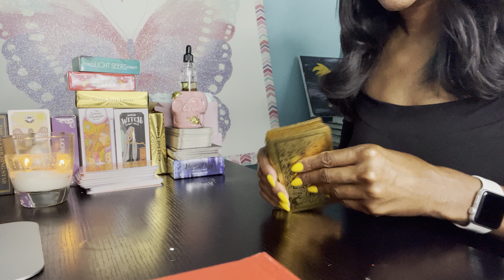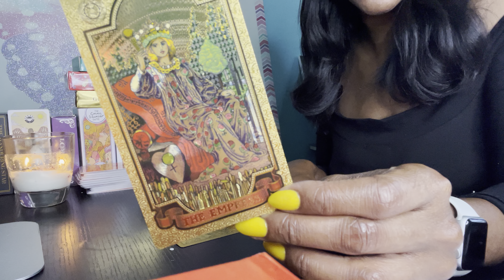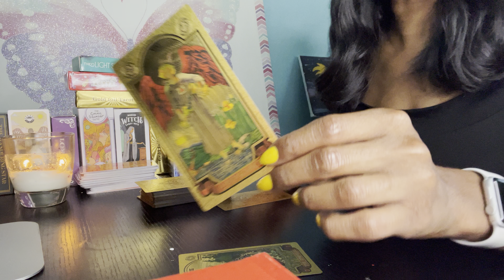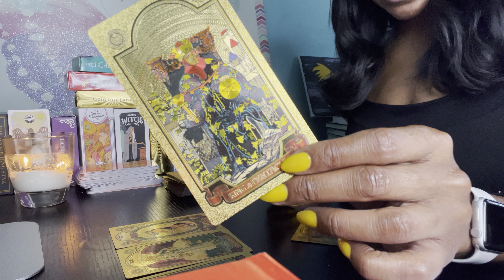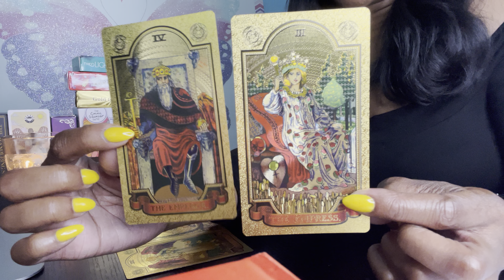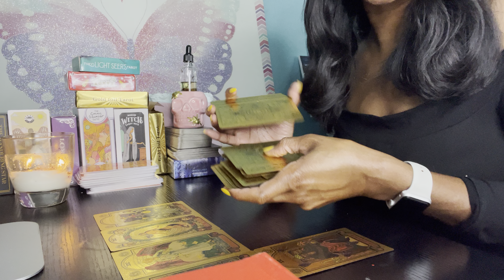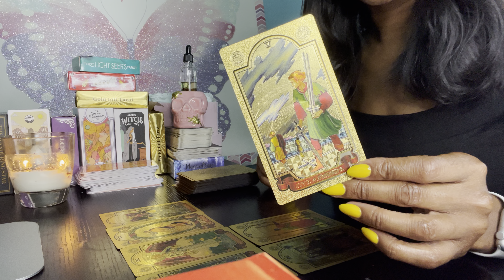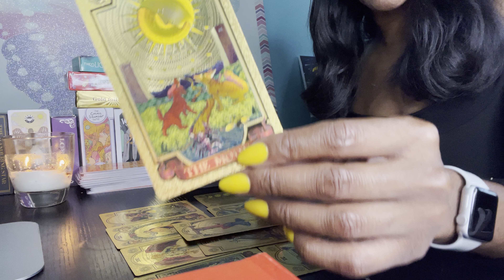ARIES ♈️YOU ARE THE BIGGEST ✨& THE BRIGHTEST🌟FULL MOON IN ARIES 🌕🔥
PERSONAL READINGS 🌙
      $44 Natal Birthchart Reading
      $33 Love 💕 & Personal 🍃plus one additional question, and two oracle cards
      $22 Love Spread 💕 (5 card minimum )
      $22 General Spread 🍃(5 card minimum)
      $11 Questions (via email)